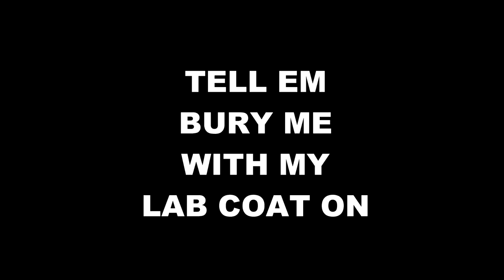Klokwerk E - No Sleep (Official Music Video)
"Tell em bury me with my labcoat on!"
Pre-orders will be available until 6/9/23!
Official Music Video For "No Sleep" by Klokwerk E